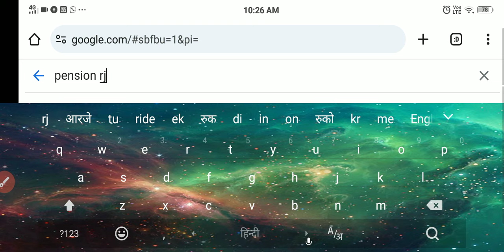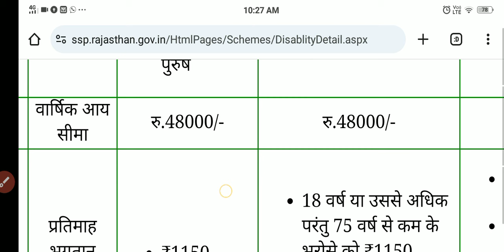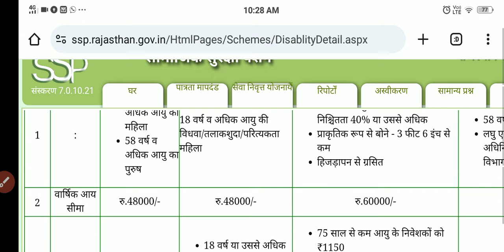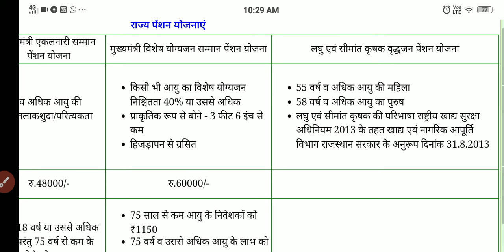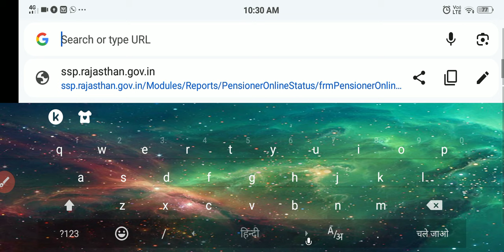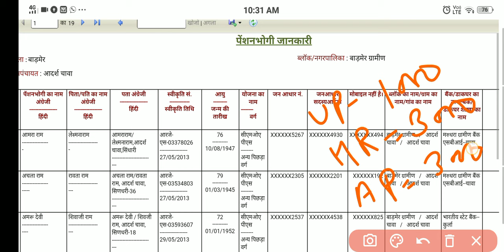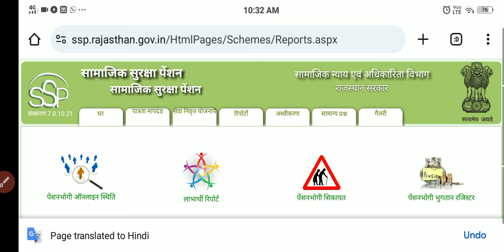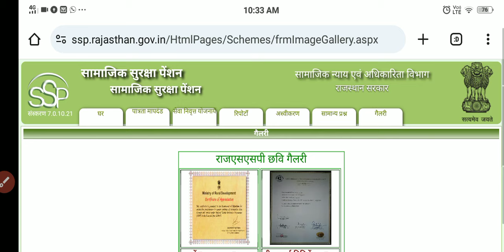ऑनलाइन पेंशन चेक करें राजस्थान की पेंशन में बंपर बढ़ोतरी 1150 से लेकर ₹3000 तक हर महीने